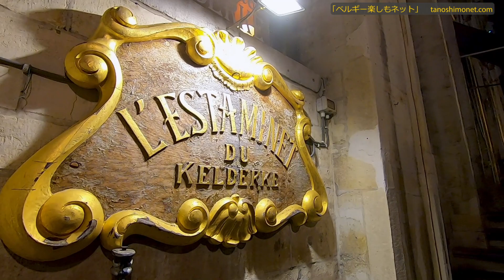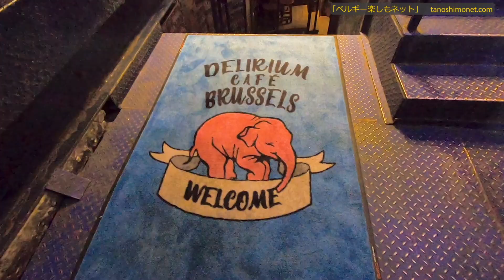ブリュッセル グランプラスの夜はイベントなしでも美しい！ グランプラスの夜景 Grand Place Night Scenery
ユネスコの世界遺産ブリュッセル「グランプラス（Grand Place）」は15世紀のゴシック様式、16世紀のバロック様式など職人組合（ギルド）が使用していた建物が今でも残ります。

昼の風景も美しいのですが、夜の夜景も是非観て頂きたい広場です。
小便小僧、サン・チュベールギャラリー、食堂街などグランプラス周辺の風景もご覧ください。

The Grand Place in Brussels, a UNESCO World Heritage Site, still preserves the 15th century Gothic and 16th century Baroque buildings used by the guilds of artisans.

The square is beautiful in the daytime, but the night view is also a must-see.
See also the Piss Piss, the St Tubert Gallery, the dining district and other sights around Grand Place.

ベルギー旅行をお考えですか？　個人旅行、グループ旅行、ベルギー旅行をお考えの方に役立つ動画を配信します。　ブリュッセル、ブルージュ、ゲント、アントワープ、アルデンヌ地方、隣国ルクセンブルグまで広くご紹介します。
勿論、チョコレート、ワッフル、ビール、グルメ、郷土料理なども掲載します。
ベルギーを楽しみましょう。

Thinking of travelling to Belgium?　We provide videos to help you if you are thinking of travelling to Belgium, whether for individual or group travel.　We have a wide range of information on Brussels, Bruges, Ghent, Antwerp, the Ardennes region and even neighbouring Luxembourg.
Of course, chocolate, waffles, beer, gourmet food and local cuisine will also be featured.
Come and enjoy Belgium.